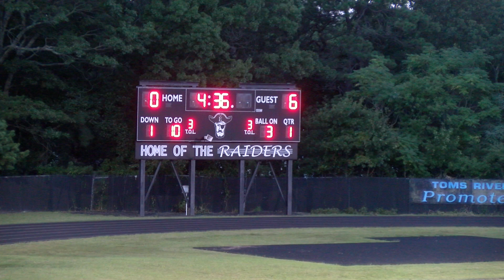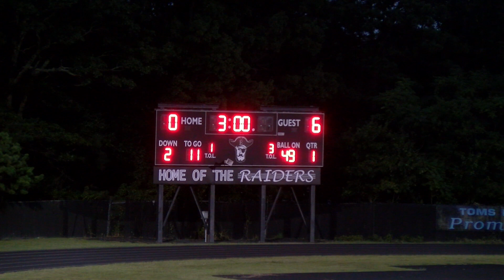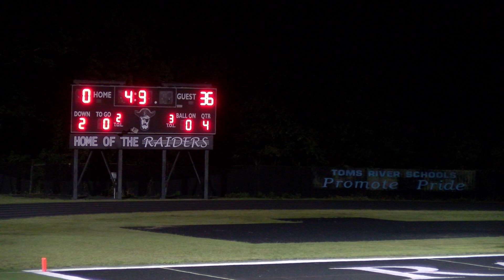Long Branch @ Toms River